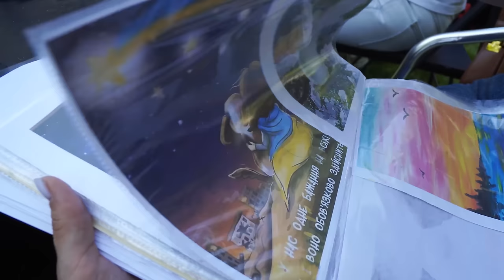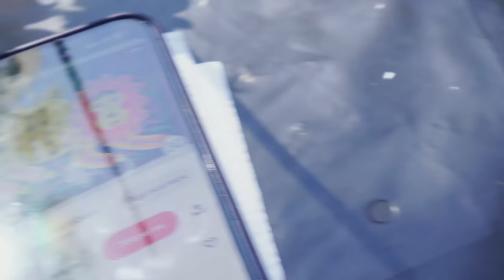НАЙЗАТИШНІША ЯРМАРКА в моєму житті | влог мій день